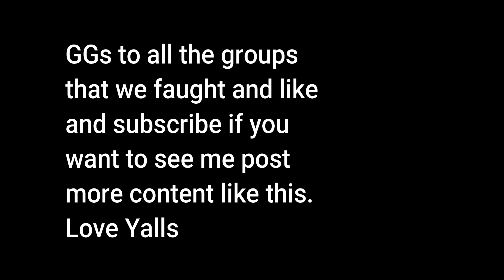Straight PvP | Holo is so meta